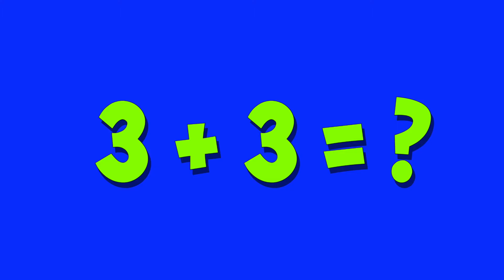I Forgot My Math Over Summer!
I wrote this for my 2-4th grade students who seem to have taken a long-long summer slide- the first step in starting review for a new school year! Hope you enjoy. Click link below for related lesson and PDF:

LYRICS

It was right after summer break.
And teach was surely sad!
‘Cause we didn’t know any math,
And things were really bad,
We’d forgotten all the cool things,
We’d learned in last year’s class,
Everything was forgot, especially our math!

Summer, summer, summer break,
Is so much summer fun,
And I forgot all my math somewhere in the sun!
We ran around with glee,
But I forgot all the math my teachers taught to me!

I forgot how to count!!!
I forgot how to add!!!
I forgot take-away,
And I know it's really bad...
I forgot everything, my teachers taught to me,
I forgot the sum of 3 and  3!

I forgot what a 4 looks like,
And also what’s a 3,
I forgot all my other math like geometry!
I forgot about circles, triangles, squares,
I forgot about tens frames,
And adding sets of pairs...

I forgot what's greater,
Or less than,  or equal,
I forgot about zero
The first one or its sequel...
I forgot about 10,
I forgot about 20,
I forgot about coins,
And all about money...

I forgot about 1,
I forgot about 5,
I forgot how to measure things,
Like length and widths of sides,
I forgot who weighs more,
My pet cat or me?
I forgot skip-counting By 2, 4, or 3...

I forgot about time,
Like how to read a clock,
Hours, minutes, seconds,
Our teacher was in shock
I forgot almost all the math,
I ever learned in school,
I think I must have lost it in the swimming pool!

But now that summer’s over,
I better break this haze,
Summer fun is done with,
Replaced by long school days,
Yes I better learn my best math,
I better learn it soon,
Before I forget my math again
Sometime late next June!